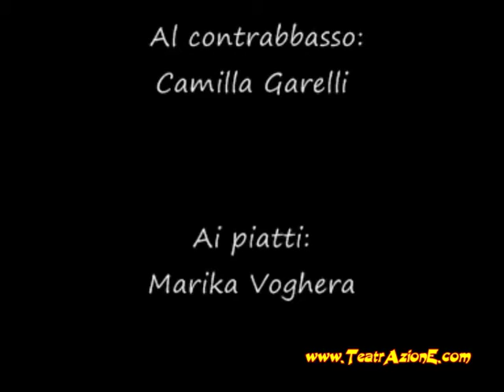jazz in volo - TeatrAzionE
saggio finale del corso di acrobatica aerea livello intermedio 2009